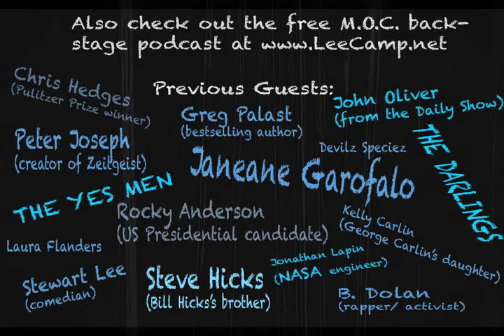"In Defense Of Stop & Frisk" - MOC #146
The stop and frisk program in NYC is considered racist by many. But let's not forget, this country is founded on racism. [more at LeeCamp.net]